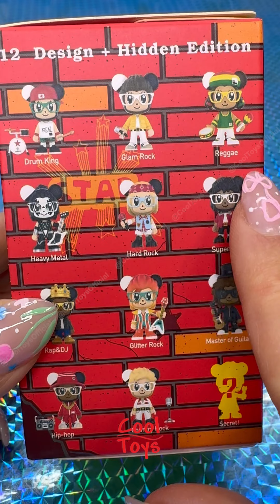SpongeBob Life Transitions Series Figures Blind Box | ASMR Cool Toys Mystery Box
Let's open this SpongeBob Life Transitions Series Figures Blind Box and see what's inside!! Plus one more mystery box surprise!! 💛